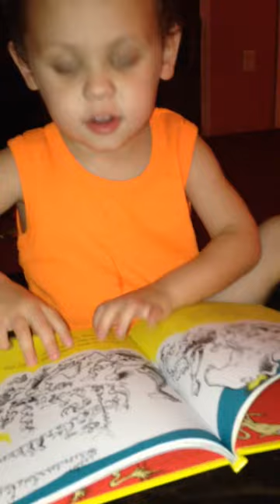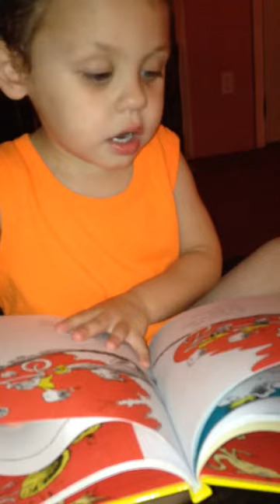October 18, 2014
Levi reading dr Seuss